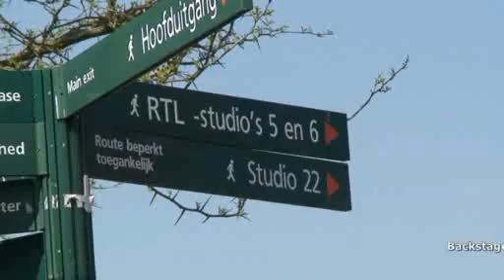JMW Ik wed dat ik het kan Backstage Rutger van der Meer RTL4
Twingo Proppen Ik wed dat ik het kan
Backstage bij de opnames